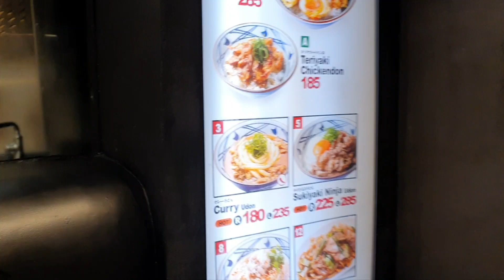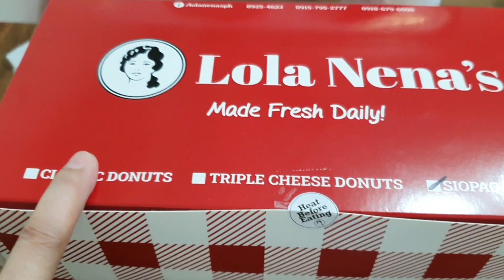ARYAH's 11th BIRTHDAY🎂 | Mga Simple Request Niya sa kanyang Kaarawan! 🎉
VIDEO FILMED : MONTH OF JUNE YR. 2023 (VLOG 404)

ARYAH'S SIMPLE 11TH BIRTHDAY CELEBRATION🎉🎂

STAY HEALTHY AND BE NATURAL KA-GOODVIVES ❤